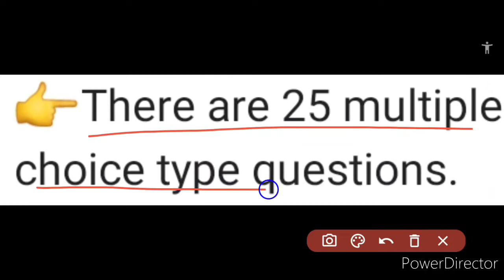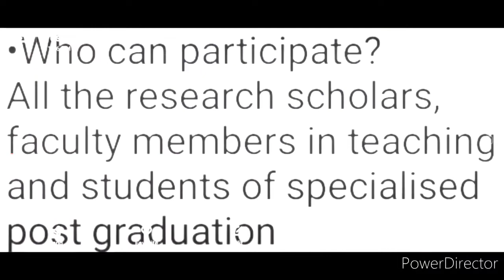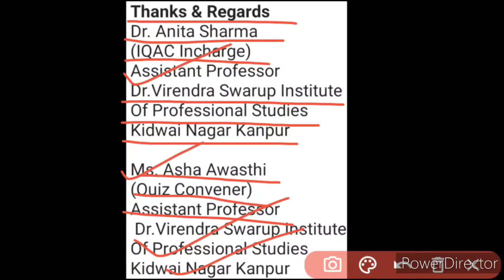CSJMU Affiliates 4th Online National Level E-Quiz 2020 | Free 🔥| Get E-Certificate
Hi everyone, in this video, there is discussion about an online national level e-quiz exam 2020, affiliated to CSJM University and conducted by Dr. VSIPS, so kindly view this video fully and carefully from beginning to end..🙏🏻🌹❤️